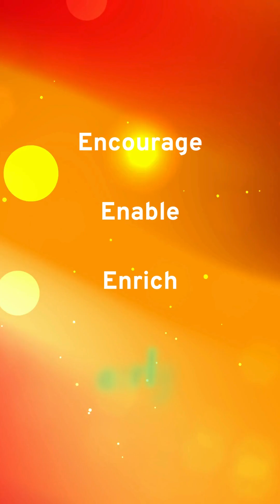A CS Student's Journey and the Access Gap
A computer science undergraduate student shares a personal story about how lacking a personal laptop during middle and high school impacted their coding journey. Limited access to equipment hindered the ability to dive into coding, experiment, and build foundational skills.

This video highlights a crucial issue in tech education: the digital divide and its impact on hands-on learning.